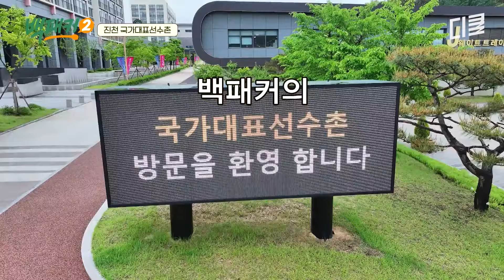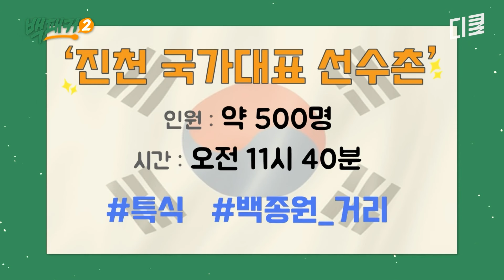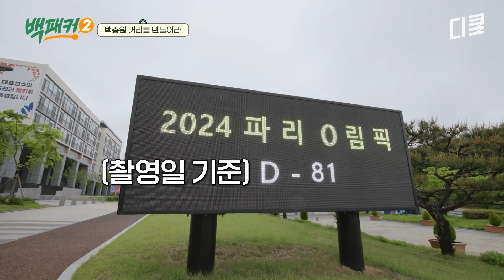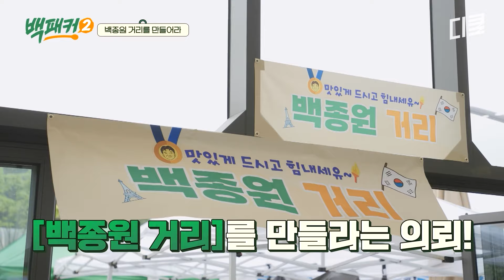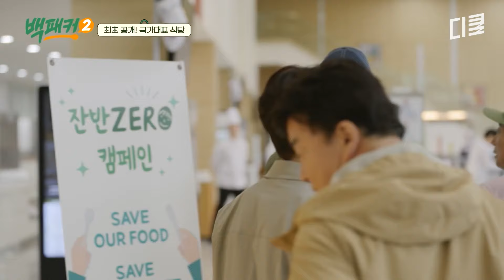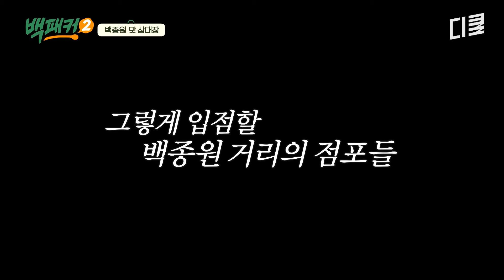[백패커2] 한 끼 메뉴만 16개 이상?! 자랑스러운 우리나라 국가대표 선수들의 특급 식단 최초 공개★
어제 한 방송, 빠르게 배송해드립니다!